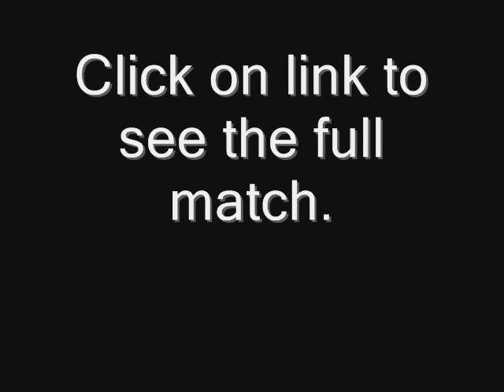LCW: Mikey Callahan and Sean Heads vs Order 66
Wrestling in a new Promotion that has the spirit of XPW. Show was in East LA.

Note: This Was Sean Heads Pro wrestling debut, another man now living his dream.